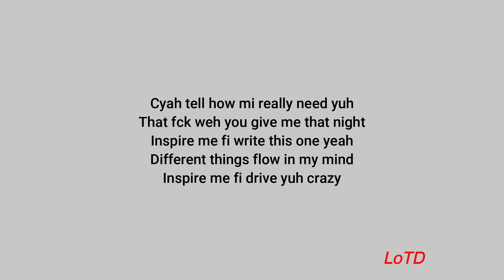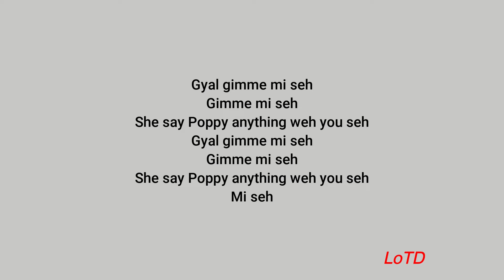Popcaan - Gyal Gimme (lyrics)